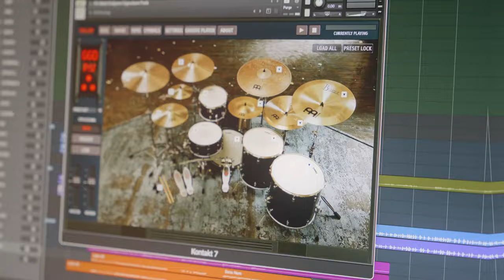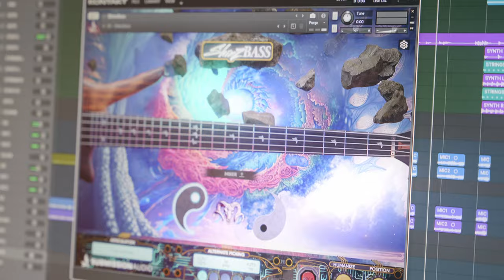City Thall ?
City pop with a little djent 🎸🤸💫

... One of my favorite musical combinations; the rich harmony, synth-heavy instrumentation and funky grooves from city pop lend themselves to all sorts of tonal experiments.

Perfect track to showcase all three Cort instruments: G300raw for leads, KX707 evertune for rhythms and Space 5 bass.

🎸 Cort G300raw - KX707 - Space 5
🎹 Roli Lumi keys - Behringer Pro-800
🥁 GGD PV
🎚 Clarity comp - Precision drive - Tampco All-bender & The twist - Laney IRT Studio - LVX
📻 custom Hesu vertical 2x12